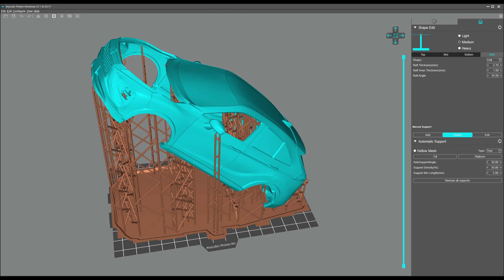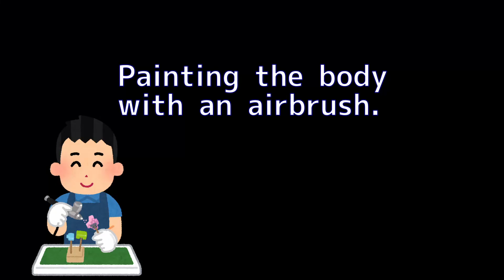3Dプリンターで作るエクリプスクロス。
ちょっと大き目の3DプリンターPhoton M3を買ったので1/24スケールのモデルをプリントしてみた。帰省した時、弟の愛車をみて修正が必要な個所をチェックしたので時間があればモデルの修正をする予定。3DデータをThingiverseにアップロードしたけど需要あるかな。

STL files
Petite style

BGM
魔王魂　シャイニングスター